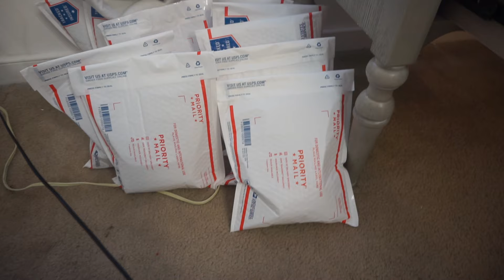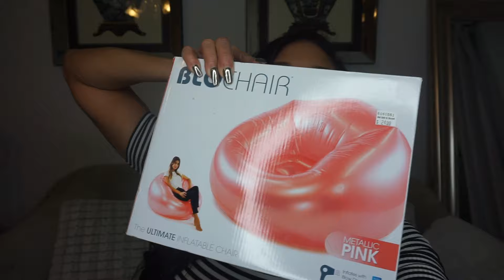I like a boy...No, a MAN! *NOT CLIKBAIT*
Hey Family! Soooo, what are your thoughts? What’s your favorite dress? Thank you so much for joining me today! I love you all so much

Victoria’s IG: @victoriashousevlogs
Jackson’s IG: @jaxswags